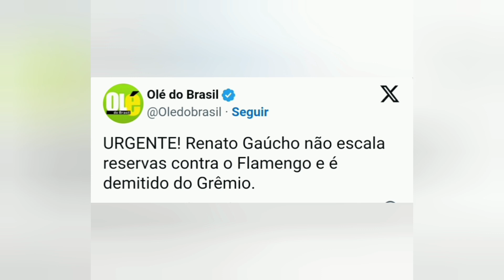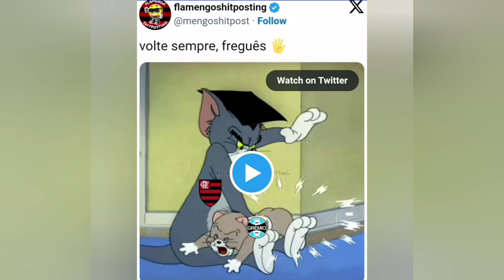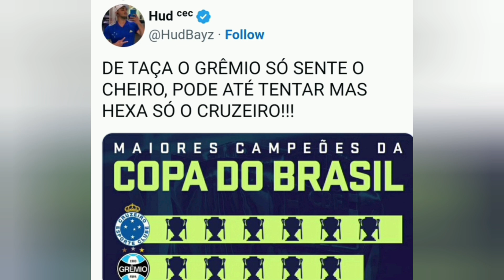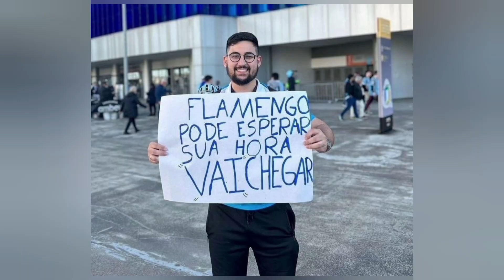MEMES ELIMINAÇÃO DO GRÊMIO PARA O FLAMENGO NA COPA DO BRASIL 2023. RENATO GAUCHO NA ZOEIRA TOTAL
SIGA  -ME NO INSTAGRAM E TWITTER @tadeuverde

Fonte INTERNET Google